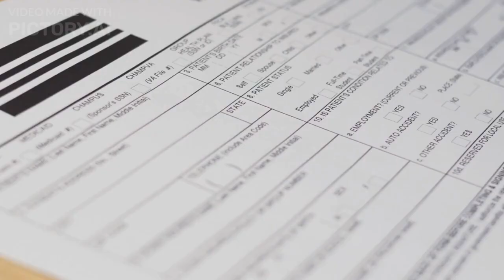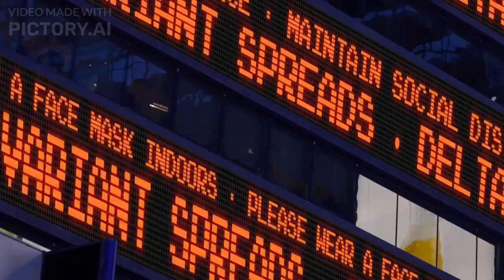When Will Mandatory Executive Compensation Clawback Policies Take Effect? Unravel the Mystery Now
Get ready to unravel the enigma surrounding mandatory executive compensation clawback policies. In this intriguing video, we dive deep into the world of corporate governance to discover the secrets behind the anticipated implementation of these policies. Join us as we explore the timeline and implications of these regulations, providing valuable insights and answers to your burning questions. Don't miss out on this opportunity to stay informed and be part of the conversation. Watch now and unlock the mystery of when these policies will take effect!